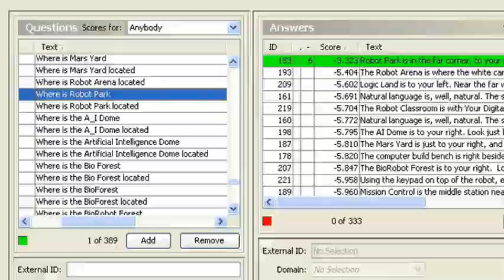Talking with Ada and Grace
Meet Ada and Grace, two bright and bubbly educators who arrived at the Museum of Science, Boston in 2009. Science and technology are literally part of their being. That is because they aren't real people - but virtual ones. Designed to advance the public's awareness of, and engagement in, computer science and emerging learning technologies, the virtual guides make a museum visit richer by answering visitor questions, suggesting exhibits and explaining the technology that makes them work. Visitors can even participate in the research that will make them better.